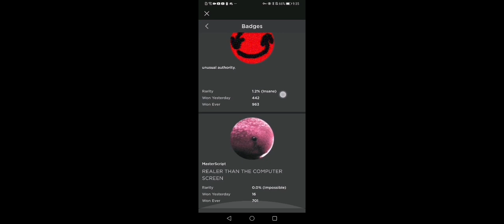ROBLOX BEAR ALPHA FOURTH ANNIVERSARY UPDATE!!!